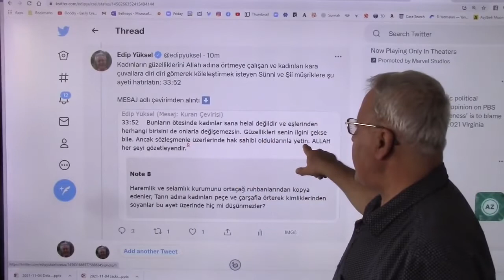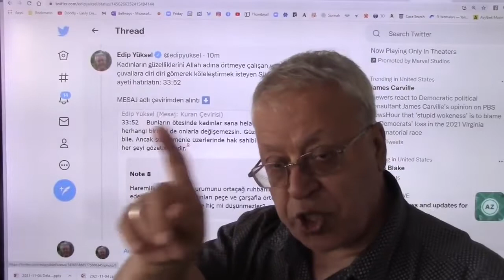edipyuksel 2️⃣🅾️3️⃣3️⃣ Örtü